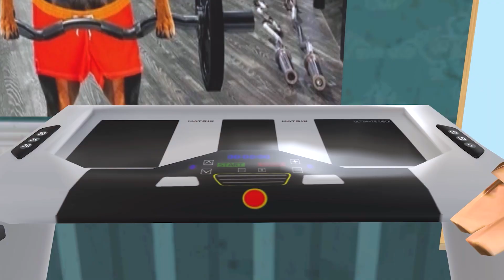Scary Teacher 3D - Miss T Troll Green Huk, Hello Neighbor and Ice Cream Play the Slide and Ending